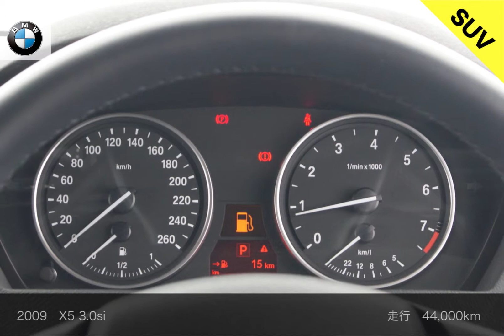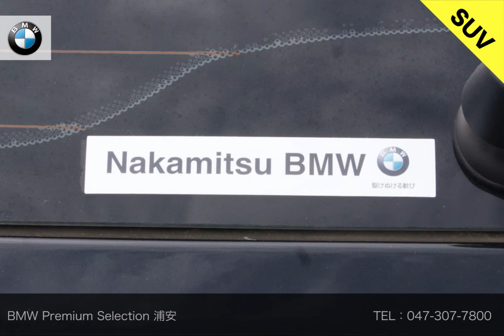［認定中古車] X5 3.0si ご成約済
正規ディラーで選ぶ！認定中古車  X1 xDrive28i
2009年　検2年付　走行44,000km　サファイア・ブラック　メタリック　右H　AT　フル装備　AW　ABS　Mスポーツ　サンルーフ　アロイホイール　記録簿　記録簿　［リ済別］　ご成約済